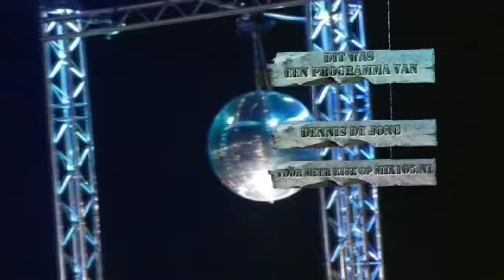Dicky Woodstock Report 2009 Zaterdagavond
Opnames van de zaterdagavond van het Dicky Woodstock Festival in Steenwijkerwold.

Camera en Montage: Dennis de Jong